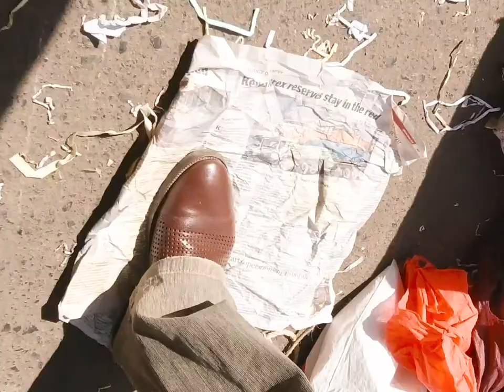Sunday Market across from Hilton Nairobi Hotel, Kenya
Walking through the Sunday Market in downtown Nairobi across from Hilton Hotel
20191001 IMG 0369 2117